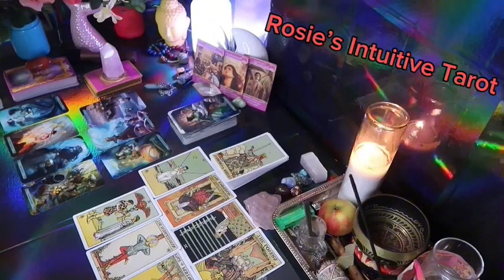PISCES ❤️HOPE YOU SEE THIS MESSAGE BEFORE THIS PERSON SPEAKS UP💗🥹 END OF MAY 2024 LOVE TAROT🤩🔥😍